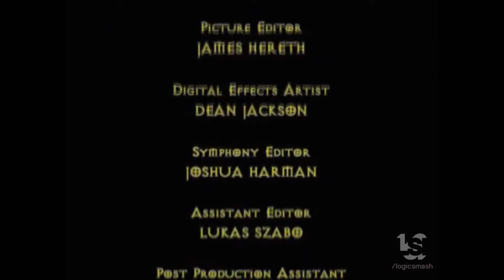DiC (2002)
From "Time Kid".